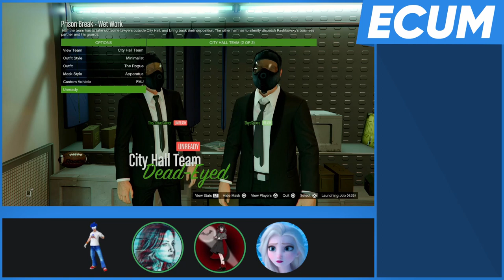ECUM Gaming - Playing GTA Online on PS5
This started out as a stream that unfortunately turned into a recording due to technical errors but here it is a couple weeks late.

Edited by NƐBULA

Chapters:
00:00:00 - Prologue
00:03:05 - The Fleeca Job: Setup 1
00:15:11 - The Fleeca Job: Setup 2
00:25:22 - The Fleeca Job: The Heist
00:39:38 - The Prison Break: Setup 1
01:01:48 - The Prison Break: Setup 2
01:12:50 - The Prison Break: Setup 3
01:36:28 - The Prison Break: Setup 4
01:50:12 - The Prison Break: The Heist
02:19:26 - Epilogue